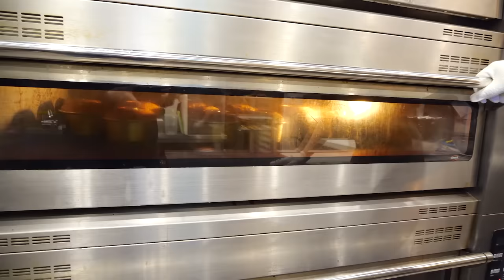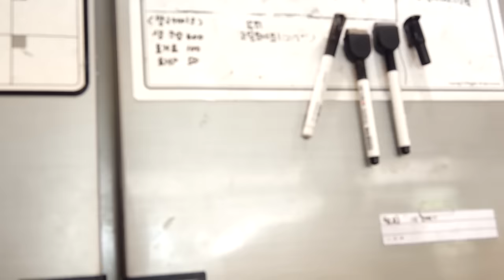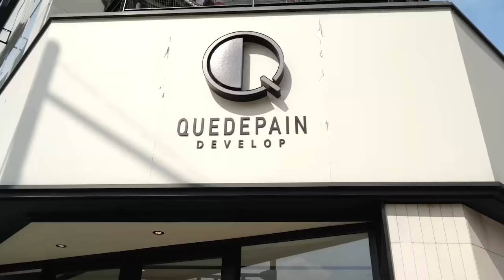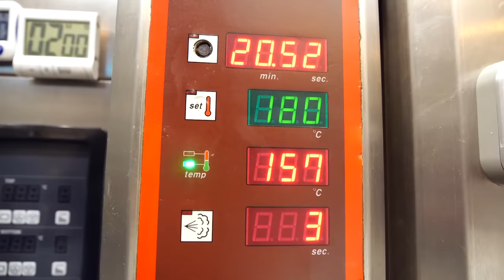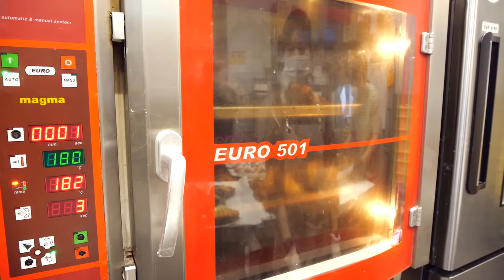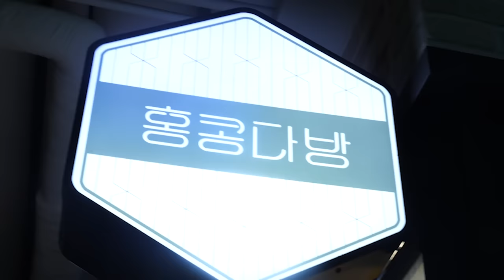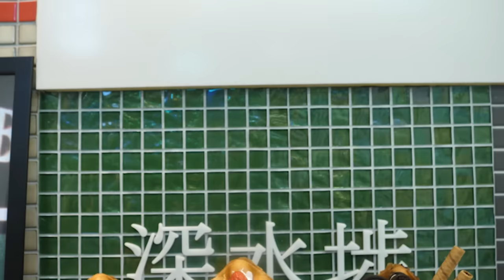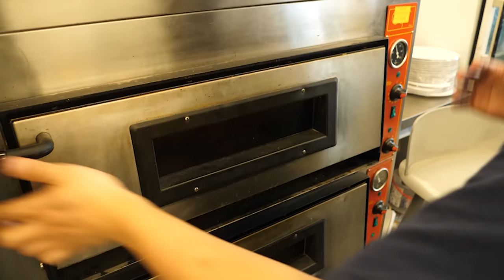Amazing Food Making Process Video #008 [ASMR]